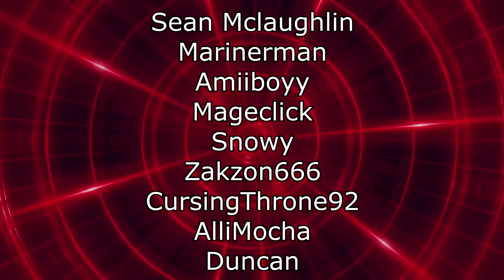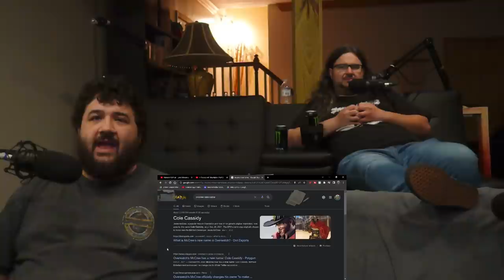Human Fall Flat - Lanai Becomes a Dog and It's Hilarious - @VanossGaming | RENEGADES REACT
117Jorn
Acoleyte
Adam Hart
Adam Udulutch
Adeel Javed
Aleks98
Alex Jack
Alex Santana
Alexander Lukas
Andre Bradford C Diaz
Andrew Davis
Andrew K.
Angel L Rivera Santiago
Anthony Vang
Antiskill
Arcane_Rogue
Ashley Short
Austin Nickins
BakaBread
Beffstew
Benjamin Sapp
BlueDebut
BlueRat138
Brian Evans
Caillou Escamilla
Caleb Matthew Howard
Canadian_Caesar
Captain Kohai
Catherine Thurmond
ChaosVesperia
Charles Rogue Rose
CleverWillow
Conor Fergus
Corey Costello
Dana Mario
Daniel Roden
Darksteel78
Dave Moore
Deathgrips099
Derrick Perry
Derryn Fry
Doc
douledamn
Dr. Renegade Neo
Dreamaniax
Emiraldentra
EmperorTigerstar
ERIC BARTON
Erik Phelps
Ernesto Membreno
Ethan Bergeron
Ethan Vaughn
Felix Osborn
Findel
Finnishturska87
Geno
gojulas 200
GrandBaronLudwig
Graydon Booth
Griffin Burt
Isaac Roa
Jacobus06
Jakeanator78
James Andersen
James Fernandez
James Rucibwa
James Shimo
Jay
JD
Jed Wingard
Jeffrey Maple
Jeremy Dalby
Jesse dooley
Jessica Miller
Jim Kerrigan
Joe
John Doe
John Mekjian
John O'Grady
Jon Rodriguez
Jonathan Brugger
Jonathan R.
Jonathon Forney
Jordan J
Joseph Allan
Joseph Cooper
Josh King
Joshua Fix
Justin MacFarlane
Kay Scruton
kevin auld
kirbydance
Landon LeDoux
Lauren hunt
Leemaths
Lin Nguyen
Locus Coeruleus
Logan Wajer
Louis Heimansohn
Ludacris* Life*
Luis Henriquez
Luis Longo
Luis Soriano
Macon Gallon
Matt Way
Matthew Knudsen
Matthew Kwaske
Megabit
Megan Andrews
Melody Richardson
Michael Pollart
Michael Ryan Jones
Micheal Foster
Mighty Snake
mmk
MrValdac
Myles Harris
Mystique Meredith
Nicholas Cramer
Nicholas Wilhelm
Nicole Davis
Nicole Nishida
Nikola Bittner
NohrianChum
Omega Sirius
PaidBill
Pan Samu
Philip Munoz
Phillip J Smith Jr
PotterBrony
Random Pledger
RedSteelMoss
Rerekura mataamua
Richy
Robert Smith
Rodney warnock
Rogelio
ryan anderson
Ryan Simpson
sal online
Sam Phelps
Scott A. Williams
Sentinel Wyvern
Serena Avalar
Seth Bertram
Shelby Atkinson
Shugadonk
skrimm
Skye
Supermonaman
The Alchemist
TheLoneWolf43
TheRickson
Thezion1111
Thiago Anjos
Thomas Martin
Timothy James Halfpenny
Tobias Gladden
Travis Tierney
Trey
UlvfraNord
Will Kaun
Windwalker57
Yaroslav Gorbal
yessircicero
Zakooma
Zeebox10
Zyxkafex